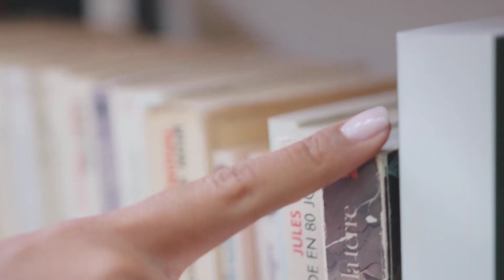Otro revés a la cusa de Claudia Delgadillo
Otro revés a la causa de Claudia Delgadillo

El Tribunal Electoral federal dio otro revés a la pretensión de Claudia Delgadillo, que pide anular la elección por la gubernatura. Otra vez, intentaron responsabilizar al cardenal Juan Sandoval.